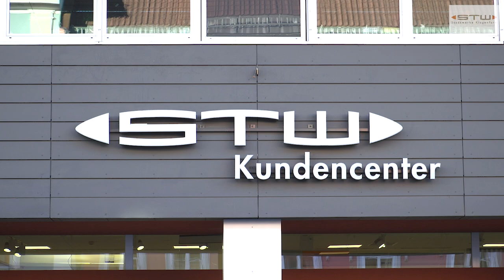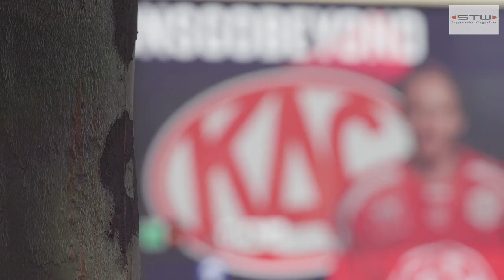Sponsorenrunde: Stadtwerke Klagenfurt (03.05.2022)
Die Off Season 2022 nutzt der EC-KAC, um mit Rotjacken-TV bei den wichtigsten Sponsoren und Partnern des Klubs direkt vor Ort zu gastieren. Im Rahmen dieser "Sponsorenrunde" werden die den Klub unterstützenden Unternehmen, ihre Produkte und ihre Beziehung zum Verein vorgestellt.

Ausgabe 4: Die Stadtwerke Klagenfurt.